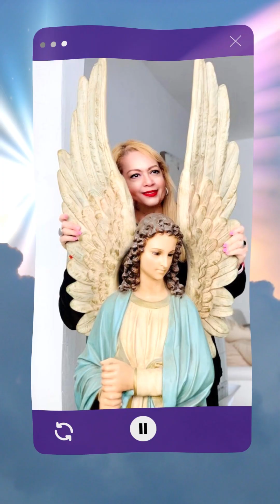🙏🏻 Abundancia con la Oración al Arcángel Sachiel ✨ /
Miércoles de Oración! Para hoy les traigo esta bella ✨Oración al Arcángel Sachiel, Ángel del Día Jueves y el color Anaranjado, Hazla con Fé para la Prosperidad y Abundancia 🙏🏻 ✨

✨Conectáte conmigo✨